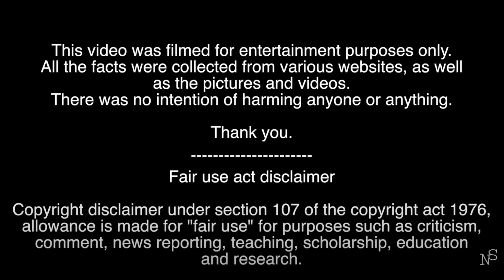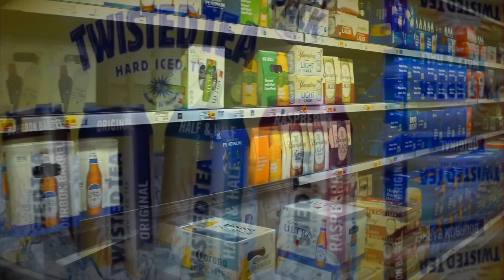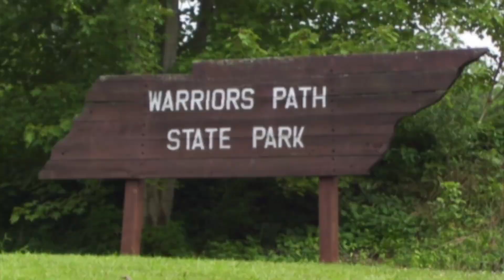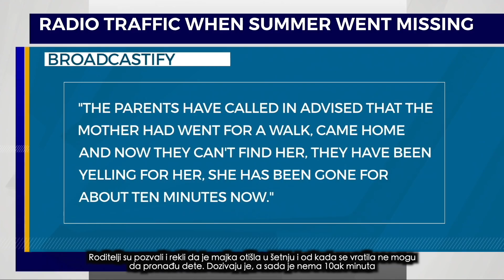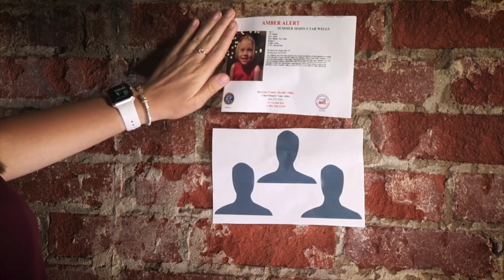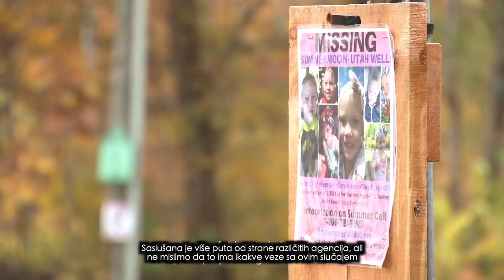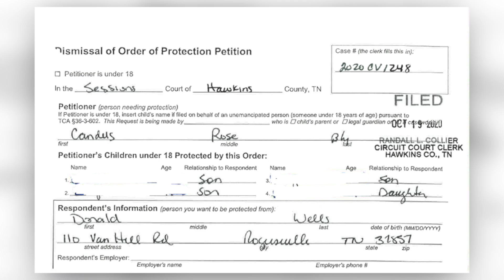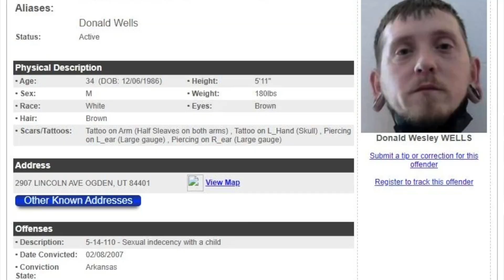Teorije Zavere - Nerešena ubistva 29 | Summer Wells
Danas pričamo o nerešenom nestanku devojčice po imenu Summer Wells koja je imala svega 5 godina kada je nestala 2021. godine.

All photos and videos were collected from various websites:
- BBC, NBC, FOX NEWS
- Kendall Rae

24 years old
Camera: Canon 70D
Vlogs: Canon G7X Mark III, Sony ZV1
Program: Final Cut Pro X

Thanks! xx